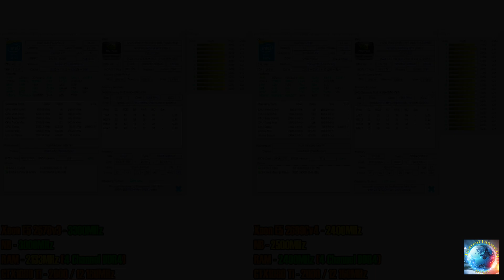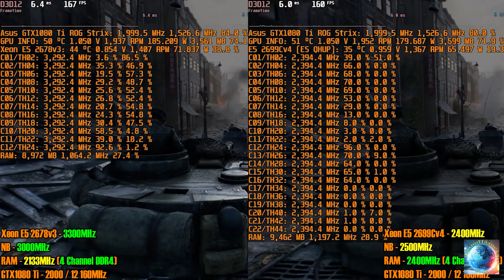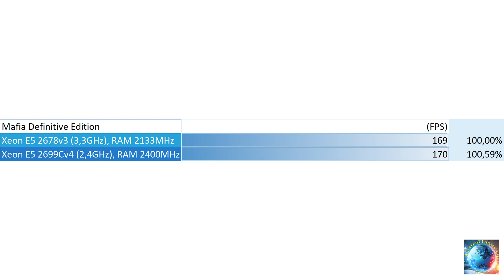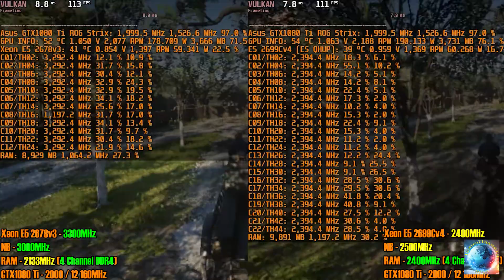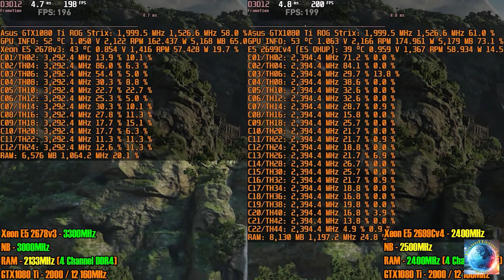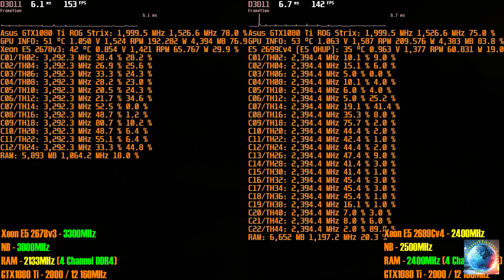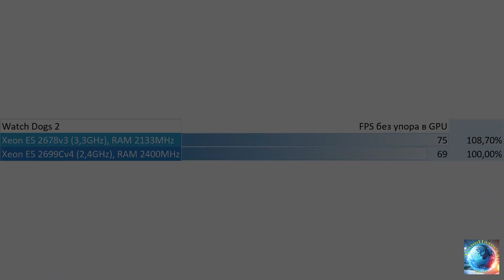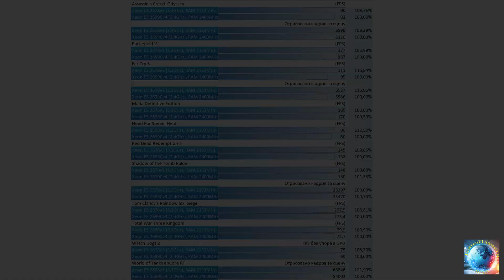XeonE5 2678v3 (3.3GHz) Unlock Turbo Boost vs XeonE5 2699Cv4 (2.4GHz) ES QHUP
Получите гарантированный возврат денег на любой товар.

Полное видео сравнение eon E5 2678v3 (3.3GHz) с Xeon E5 2699Cv4 (2.4GHz) в играх и программах смотреть

Intel Xeon E5 2699Cv4 (ES QHUP) (22 ядер/44 потоков - 2.1 GHz) 2011v3

Материнки:
HUANAN ZHI X99_8M-F (USB3.0 / SATA3 / PCI-E NVME M.2 SSD / 2 Cnannel DDR4)
SZMZ X99M-G2 V1.0 (USB 3.0 / SATA3 / PCI-E NVME M.2 SSD / ECC REG RAM DDR4)
Kllisre X99Z V102 (USB 3.0 / SATA3 / PCI-E NVME M.2 SSD / ECC REG RAM DDR4)
MACHINIST X99K9 (USB 3.0 / SATA3 / PCI-E NVME M.2 SSD / ECC REG RAM DDR4)
MACHINIST X99Z-V500 White (USB 3.0 / SATA3 / PCI-E NVME M.2 SSD / ECC REG RAM DDR3 and DDR4)
Kllisre X99 (ZX-99EV3_V1.31) (USB 3.0 / SATA3 / PCI-E NVME M.2 SSD / ECC REG RAM DDR4)
QIYIDA X99 [ZX-X99D3_V1.2] (USB 3.0 / SATA3 / PCI-E NVME M.2 SSD / ECC REG RAM DDR3)
MACHINIST X99 Gaming8 D3 (USB 3.0 / SATA3 / PCI-E NVME M.2 SSD / ECC REG RAM DDR3)
HUANANZHI X99-AD4 (USB3.0 / SATA3 / PCI-E NVME M.2 SSD / ECC REG RAM DDR4)
Kllisre X99 Dual (USB3.0 / SATA3 / PCI-E NVME M.2 SSD / ECC REG RAM DDR4) 2 CPU
Kllisre X99 D8 (AD12 V1.0) (USB 3.0 / SATA3 / PCI-E NVME M.2 SSD / ECC REG RAM 4 Channel DDR4)
HUANANZHI X99-F8 (USB3.0 / SATA3 / PCI-E NVME M.2 SSD / DDR4 ECC REG RAM)
HUANANZHI X99-TF (USB3.0 / SATA3 / PCI-E NVME M.2 SSD / DDR3 and DDR4 ECC REG RAM)
JINGSHA X99-E8I Gaming (USB3.0 / SATA3 / PCI-E NVME M.2 SSD / DDR4 ECC REG RAM)
SZMZ X99 Dual BQ36 v2.0 (USB3.0 / SATA3 / PCI-E NVME M.2 SSD / ECC REG RAM DDR4) 2 CPU

Помощь каналу:
- WebMoney:
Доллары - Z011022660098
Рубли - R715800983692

Система:
Процессор -  Intel Xeon E5 2678v3 / Xeon E5 2699Cv4
Видеокарта - Asus GTX1080 Ti ROG Strix
ОЗУ - 4x8GB  DDR4 2133MHz / 2400MHz
Материнка -  Huananzhi X99-TF
Кулер - SnowMan M-T6
БП: Corsair RM1000X (1000W)
Жесткий диск: Seagste 2ТБ + SSD SanDisk 240Gb

Музыка из ролика:
Unicorn Heads - Modern Situations (Visualizer)